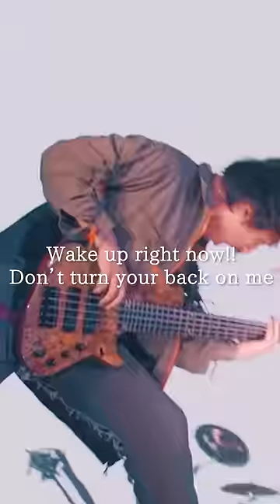ONE OK ROCK - アンサイズニア [Official Short Clip from "Luxury Disease" JAPAN TOUR]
11月15日発売のLIVE DVD&Blu-rayの予約はこちら！